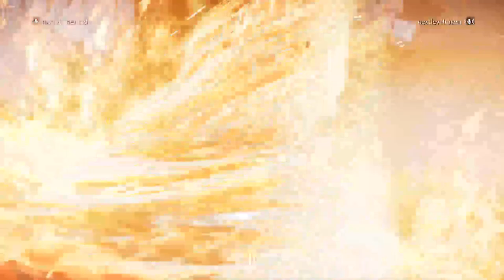Mortal Kombat 11 | MK 11 PS4 Pro Gameplay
I played a few random people online, including a family from the Netherlands, with not a hint of lag. Mortal Kombat 11 is awe-inspiring with fantastic graphics, sound, controls, cast of characters and gameplay!

I'm a seasoned (salt) gamer who loves video games. A gaming enthusiast and fan of PS4, Xbox One, PC, PS Vita, and more!

PSN ► nextleveltaken
Xbox Live ► nextleveltaken
Steam ► nextleveltaken

Feeling depressed or suicidal or know someone who is? 24/7 & Confidential.

Gameplay, Walkthroughs, Let's Plays, Editorials & Retro Gaming Discussions.
Betas, demos, reviews, retro games, glitches/bugs.

- If you have any game fan art or music that I can use, I'll gladly give you credit/name recognition and a link back to your work. I'm interested in collaborating on videos, being a part of a joint network, and generally helping my fellow gamer.

Quotes:

"Me failed English! That's Unpossible!"

“On my business card, I am a corporate president. In my mind, I am a game developer. But in my heart, I am a gamer.”
― Satoru Iwata